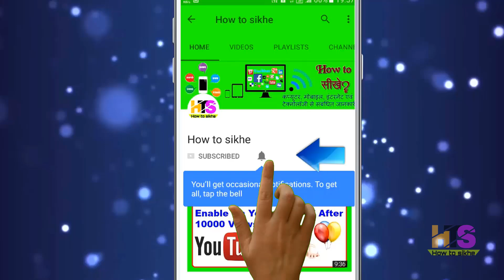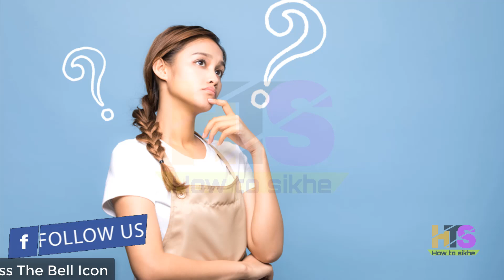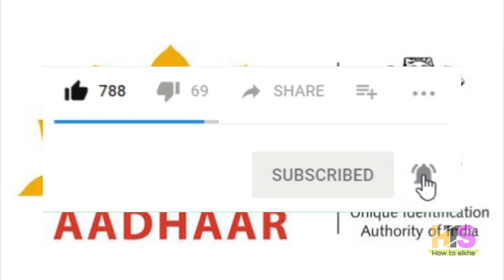How To DeLink Aadhar Card From Bank Account, Mobile Number & Wallet | Remove/Unlink Process in Hindi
*My Laptop*

*My Smartphone*

*My Tripod*

*Queries solved*
1) how to delink aadhar from paytm
2) how to delink aadhar from bank account
4) how to delink aadhar from mobile number
3) how to unlink aadhar card from bank
5) how to unlink aadhar card from sim card
6) how to unlink & link aadhar card from mobile number
7) how to unlink aadhar card from mobile wallet
8) how to remove aadhar card from paytm
9) how to d-link aadhar card hindi
10) how to remove aadhar card from mobikwik
11) how to remove aadhar card from sbi bank account
12) mobikwik,sbi,bob,pnb,icici,hdfc,axis